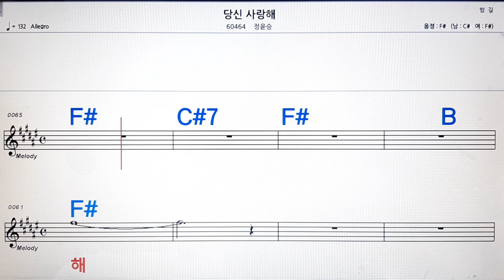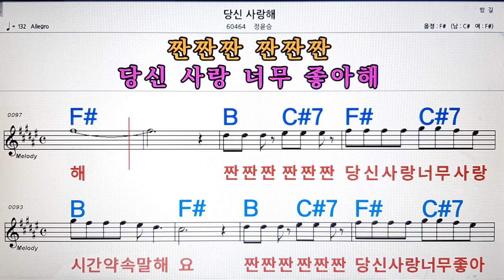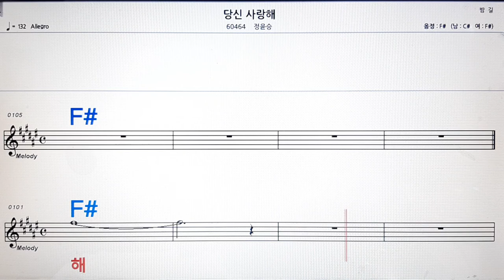당신 사랑해/정윤승💋노래방, 악보,반주, 가라오케 ,코드, 가사 .💖Karaoke, Sheet music ,Chord, Lyrics ,MR